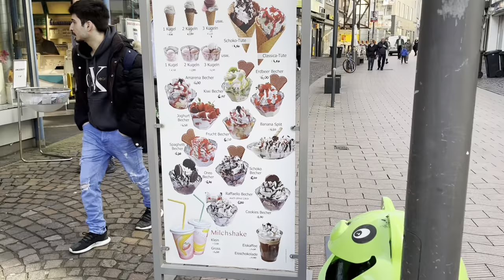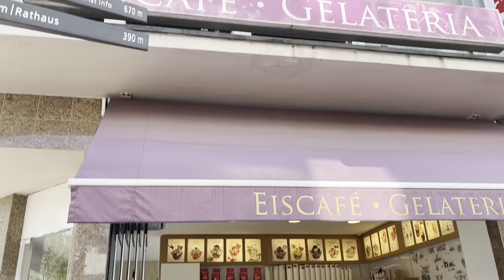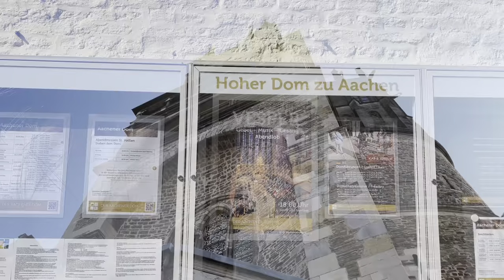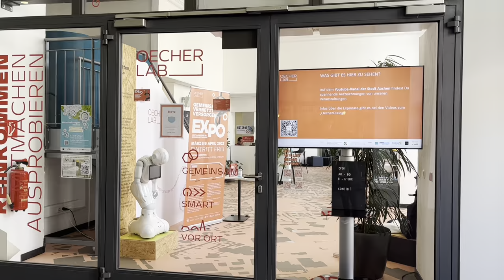Walking tour Aachen | Aken | Aix La Chapelle | Germany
Aachen is a really beautiful and historical city in Germany. It is located in the three border country between Germany, Belgium and the Netherlands.

Aachen is well known for Aachener Cathedral, Rheinisch-Westfälische Technische Hochschule (RWTH)Aachen University, Uniklinik RWTH, Karlspreis award,
Concours Hippique International Officiel (CHIO), etc.

We used to have lunch at Ponttor. There are a lot of small and big restaurants with affordable price.

Aachener cathedral is a must visit. It was built by the order of Emperor Charlemagne (Kaiser Karl).

We like Printen (shortbread/kind of ginger bread) from Nobis bakery. You guys should try it. Besides printen, Nobis bakery has a variety of cakes, bread, buns, sandwiches and coffee. My favorite one is Streuselbrötchen like a melon pan, raspberry milk rice cake (Himbeerschintte) and Nuts triangle (Nussecke) 😋

Do not forget to try baked fresh fish at the fresh market around town hall. Everything looks so good at the fresh market (veggies, fruit, flowers etc)

I hope you guys enjoy this video. Thank you so much!!! See ya!